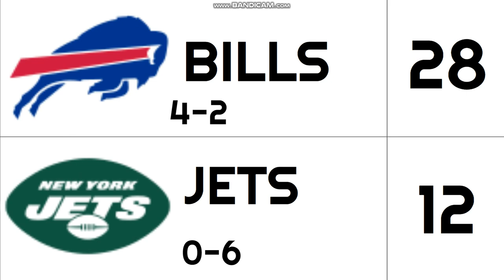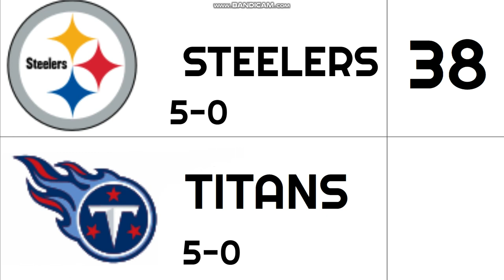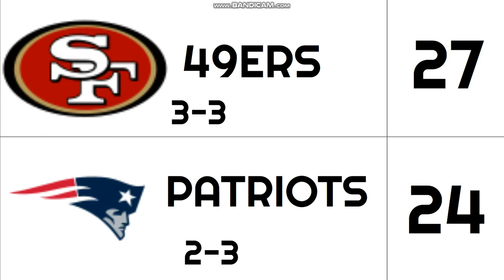NFL 2020 WEEK 7 GAME PICKS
This is my predictions of which NFL team will win their games in week 7.